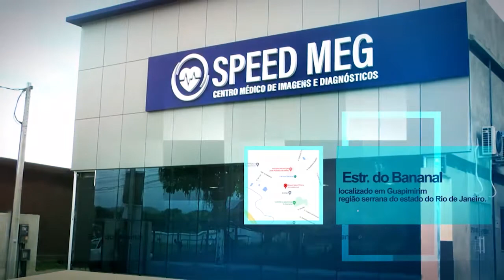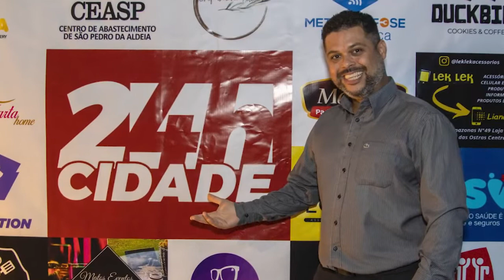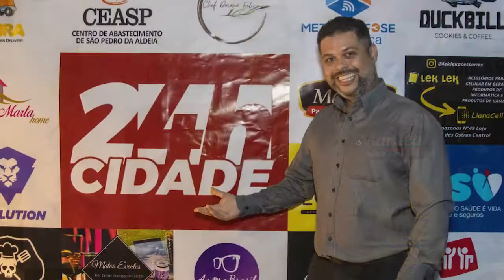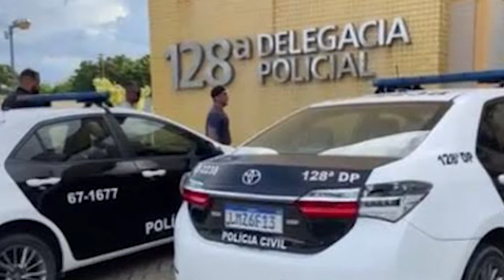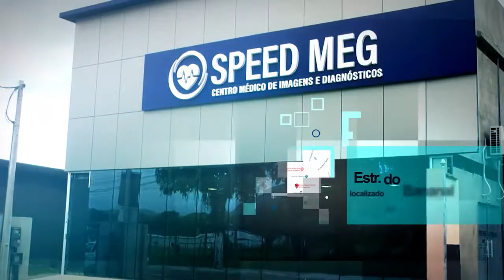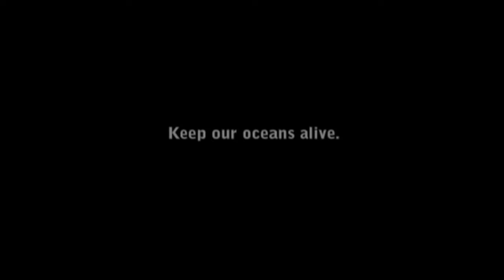Jornal Regional Dia 17/08/2022